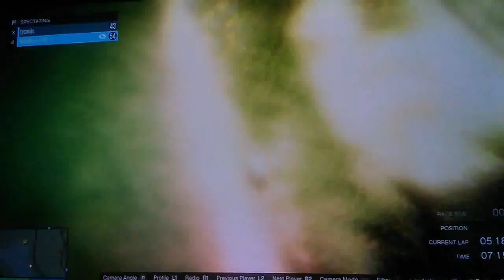Ty & Jayy GTA Online Jobs Ep.3 - TREE-GIVEN L'S (w/Jesseeminem)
Ive had a lot of fun making these 3 episodes. More to come!